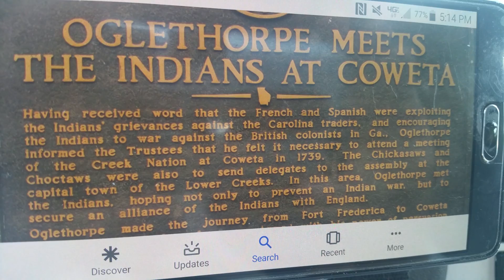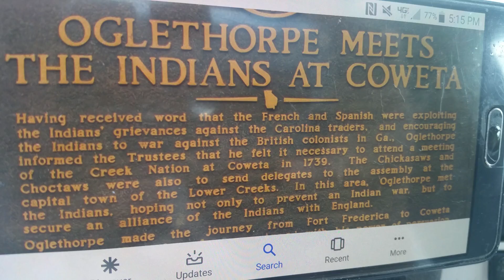Ask an Injin 559 Oglethorpe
Georgia Historic Marker